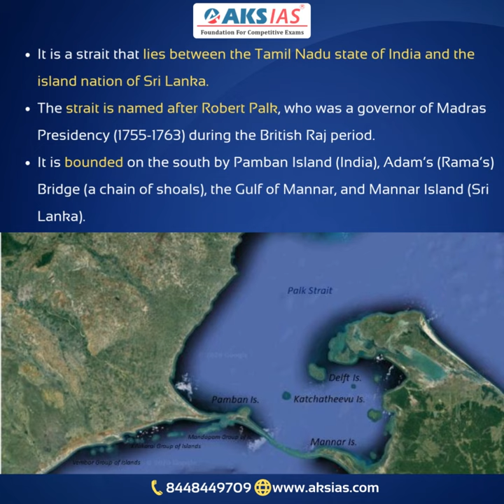Palk Strait |UPSC|APPSC|TSPSC|AKS IAS